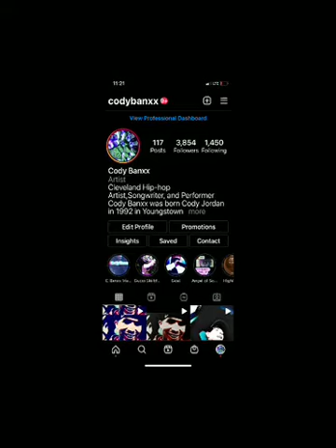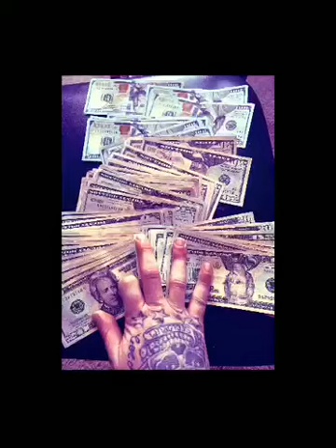Cody Banxx-Gun In The Garage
cody Banxx_Gun In The Garage official visual